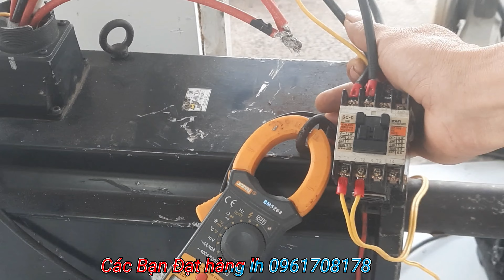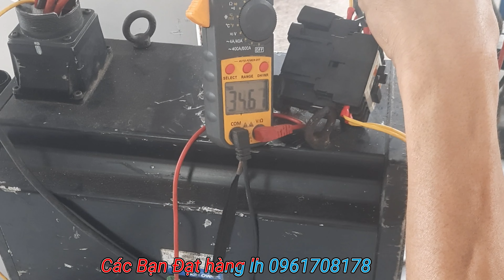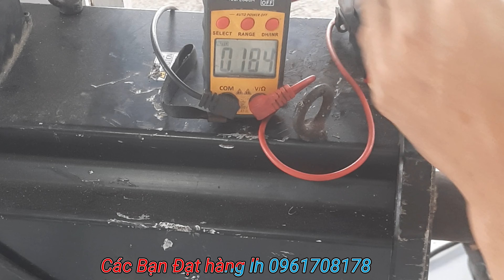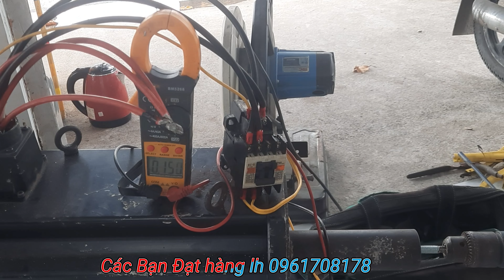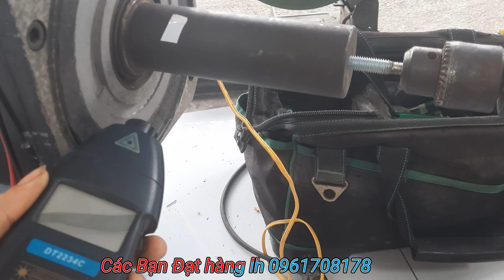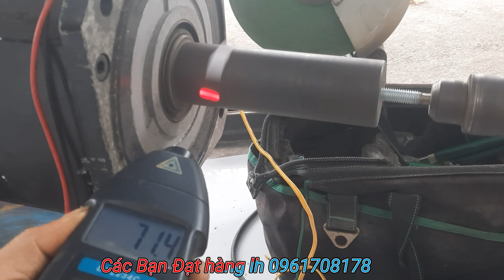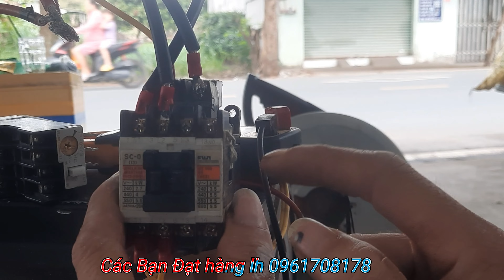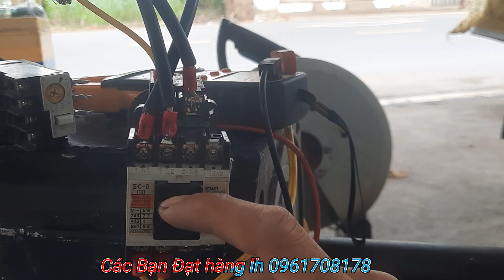ý tưởng mới dùng khỏi động từ xả áp cho tuabinre (# điện gió) áp cao dùng hoà lưới nlmt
➡️Chào các a chị e đam mê điện gió

➡️và kg biết chọn motor làm sao cho phù hợp để làm điện gió có công xuất cao thì  làm theo điện gió ánh nguyệt  nhé